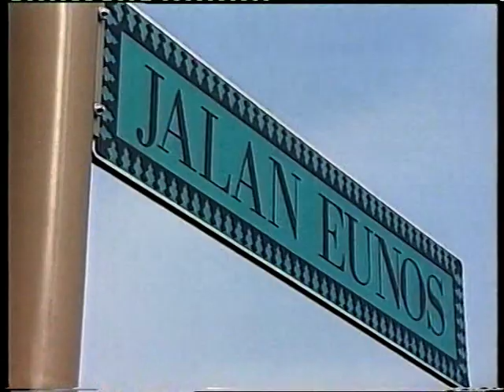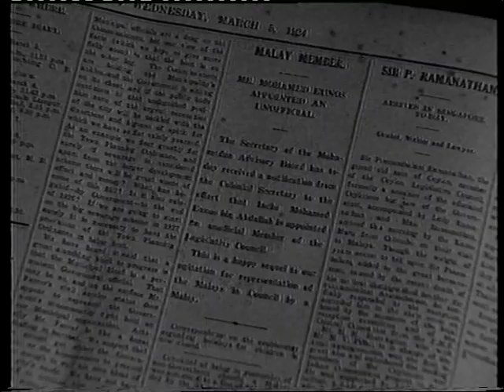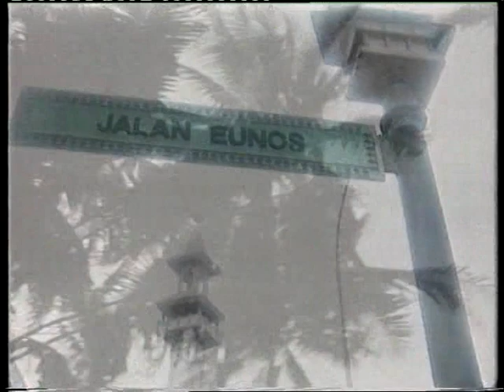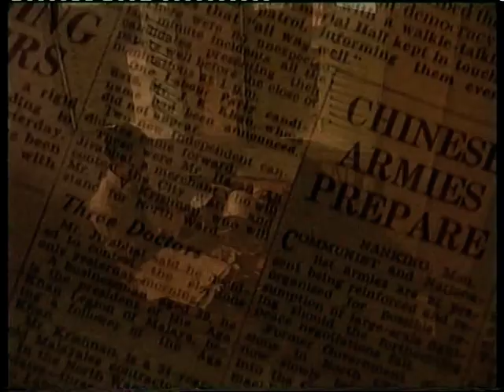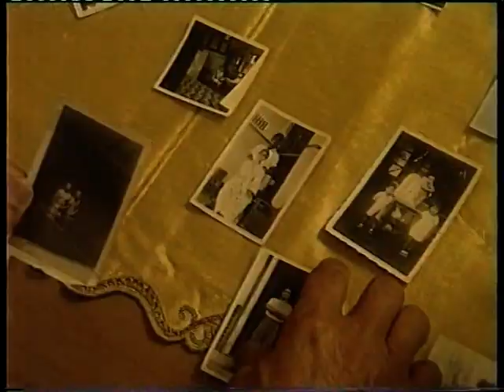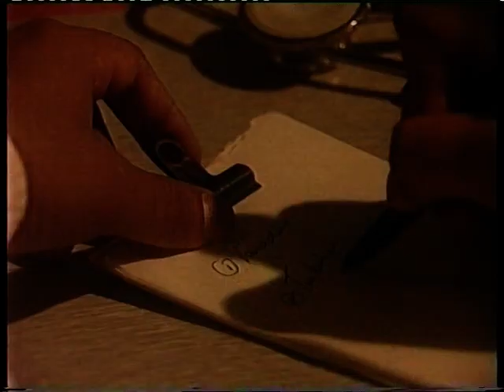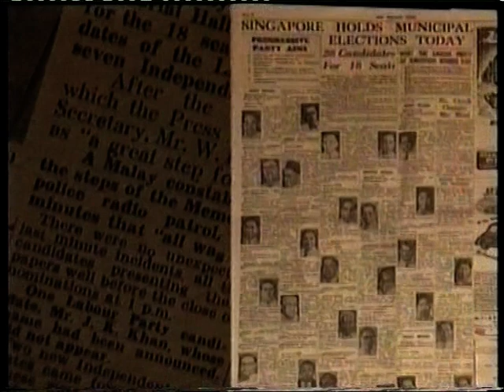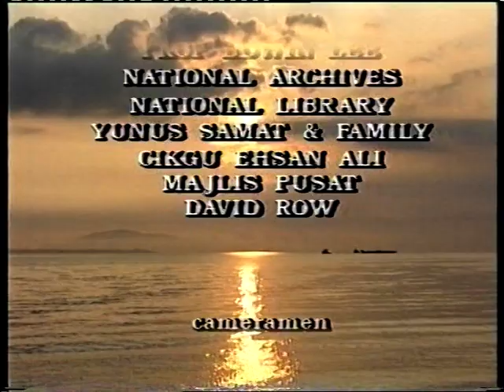Pioneers 1993 Eunos Abdullah and Abdul Samat